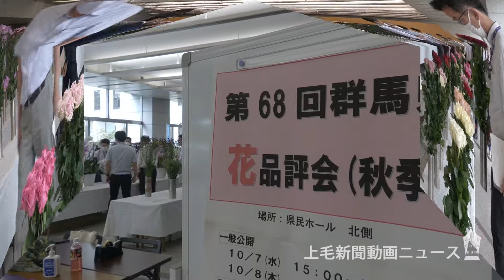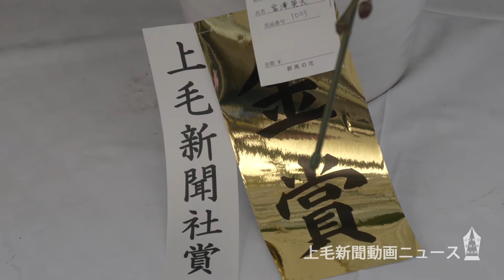県花品評会 県庁彩る156点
第68回県花品評会（県園芸協会など主催）の審査会が10月7日、県庁県民ホールで開かれた。最高賞の農林水産大臣賞には、大谷伸二さん（日本ばら切花協会県支部）のバラ「レモンフォセット」が輝いた。

　県内の生産者がバラやキク、洋ランなど156点を出品。審査員が花の付き方やバランスを審査した。